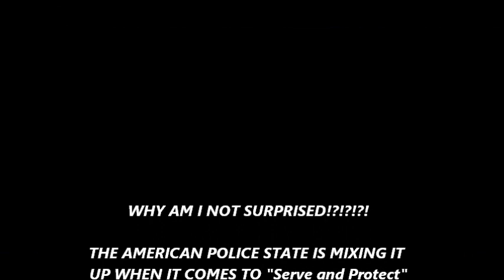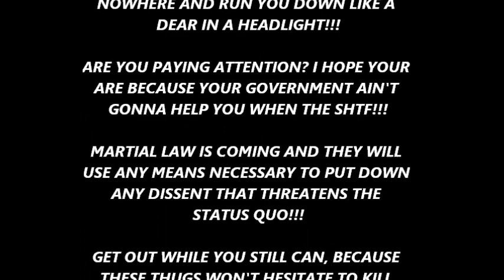Police RUN OVER UNARMED MAN!!!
Marana Police Department use their cruiser to run over Mario Valencia, wanted for numerous crimes such as robbing a convenience store, setting fire to a church, and then burglarizing a home and stealing a car, then driving to Walmart. However, cops spotted Mr. Valencia literally walking calmly in the street and rather than ORDERING him to stop, they simply RUN OVER HIM in their own freaking cruiser.

As more details are to be released, anyone watching this video would like to know the name of the officer who ran him over.

Keep in mind that no gun was present when Mr. Valencia was down on the ground, and officers had their guns drawn despite the fact that he was already incapacitated from the impact of the officer's car.

Was it necessary for officers to run him over? Was it excessive force(which likely it is)?

You decide.